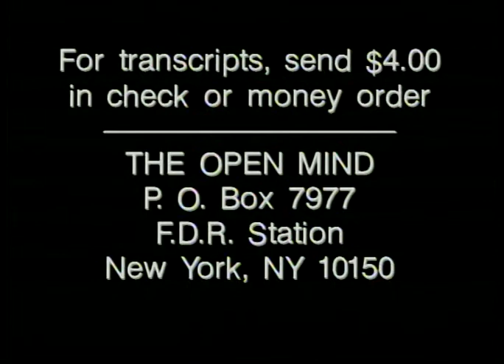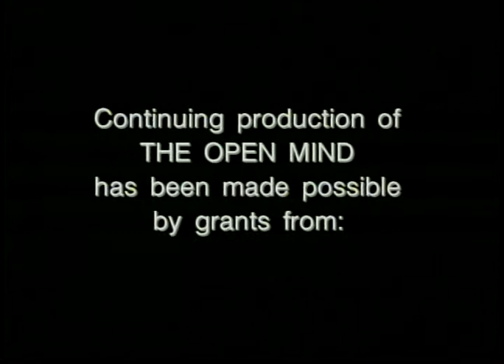The Open Mind: News Matters - Josh Mankiewicz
Guest: Josh Mankiewicz, "Dateline NBC" Journalist

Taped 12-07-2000